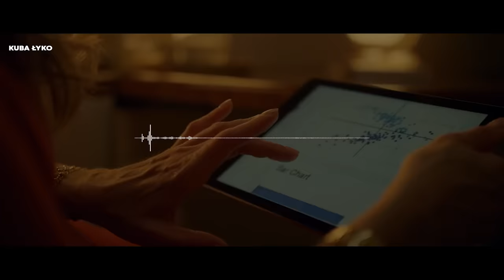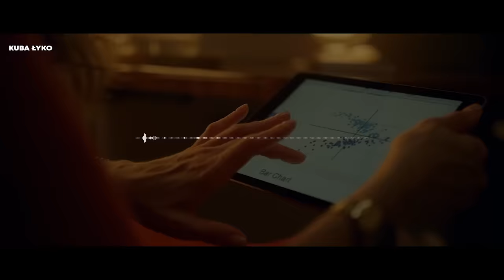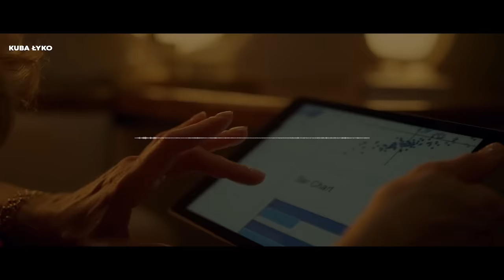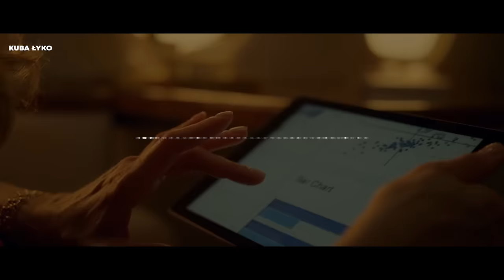"Przeprogramuj Swój Umysł Podczas Snu" | Elitarne Afirmacje Na Pewność Siebie, Sukces & Pieniądze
☞ Przeczytaj mojego najnowszego ebooka, gdzie dowiesz się jak żyć w świecie toksycznych ludzi

☞ Niezależnie od tego czy wierzysz w działanie afirmacji, mają one potężną moc. Kiedy twoja podświadomość kreuje rzeczywistość wedle pewnego paradygmatu, zaczynasz tworzyć przyszłość, opierając się na jego założeniach. W tym nagraniu przygotowałem potężne afirmacje na sen, opierając się na wypowiedziach elitarnych jednostek. Mówię tu o sportowcach, aktorach, czy przedsiębiorcach, którzy odnieśli niewątpliwe sukcesy w swoich dziedzinach. Słuchaj ich przez następne 30 dni i obserwuj co dzieje się w Twoim życiu

Kuba Łyko :)